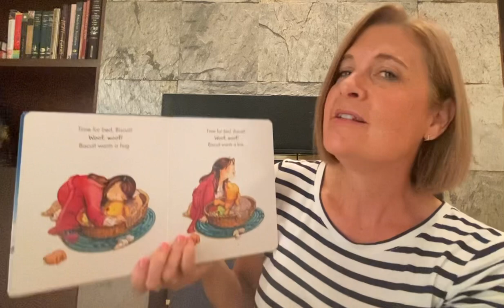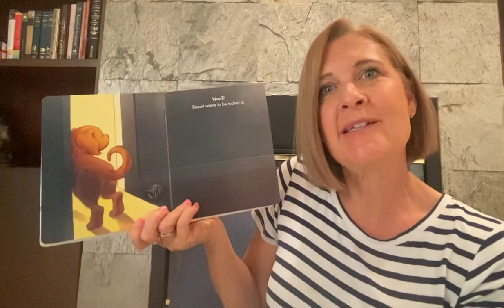Library Books with Grandma-Good Night, Biscuit